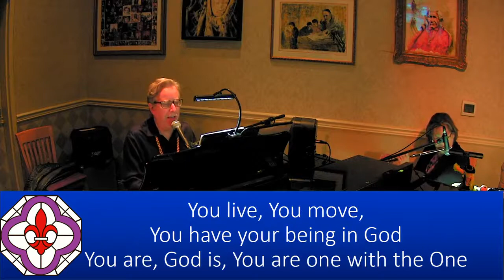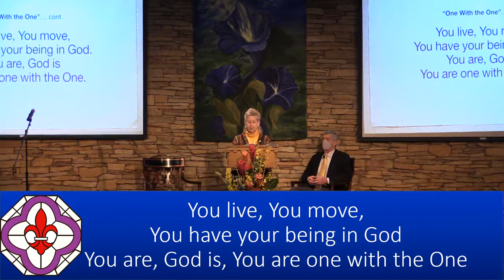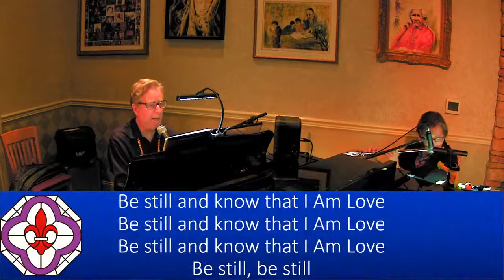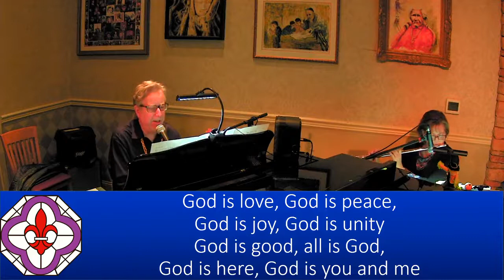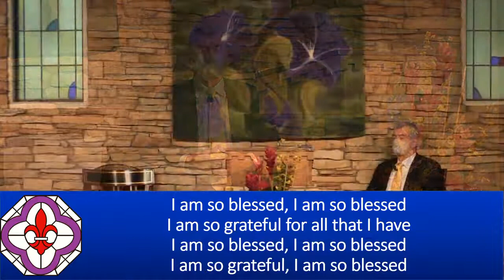Sunday Talk - "“Controlling Our Destiny" - Dr. Mark Vierra, 10/31/2021 - NHCRS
with Rev. Dr. Mark Vierra {talk begins at 32:34}

Guest Vocalist, Gia Ciambotti. Thank you for your joyous expression through music and your permission to share it.
{songs at 20:07 and 51:47}

Join us LIVE on Sundays at 9:45 a.m. PST
and Wednesdays at 7:00 p.m. PST on Facebook and Zoom